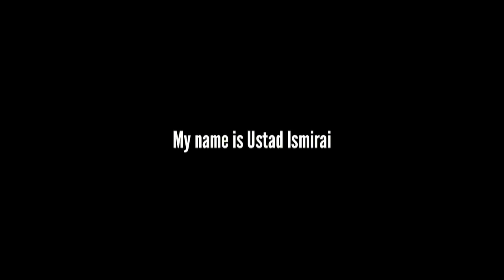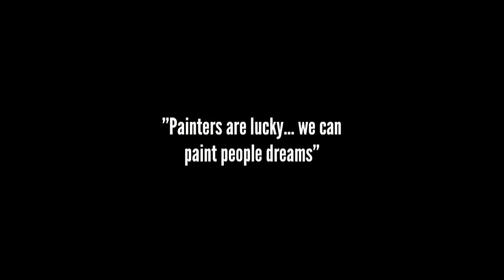# 011 - WHO IS THE JINGLE TRUCK PAINTER?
My name is Ustad Ismirai

My father had a very good Indian friend living in Kabul as an artist when I was a young boy and as I had no interest in learning in a school, he took me to see him and I began working as his apprentice.  He was a very intelligent man and a real master of paint. I worked for him for 10 years but at the age of 22 I had to join the military and we moved to Pakistan 2 years later when my military service came to an end, as the situation in the country at the time was unstable.